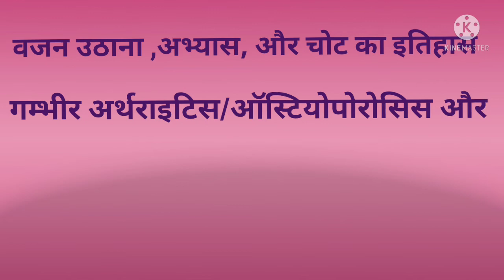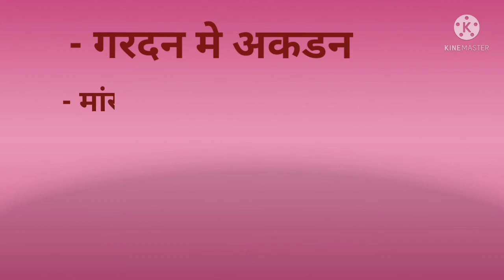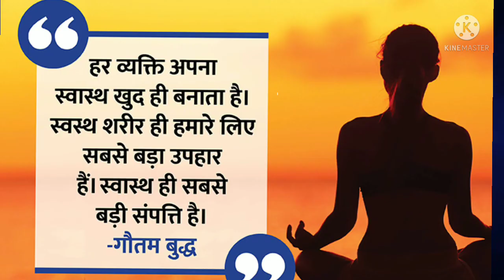Neck and cervical pain treatment,गर्दन का दर्द कैसे ठीक करे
neck pain
back pain,shoulder pain
chronic neck pain

neckpain(symptom)
सर्वाइकलकादर्द (गर्दन दर्द)क्याहै?